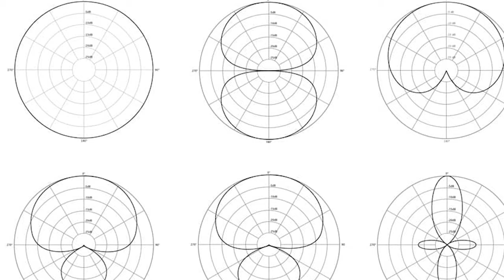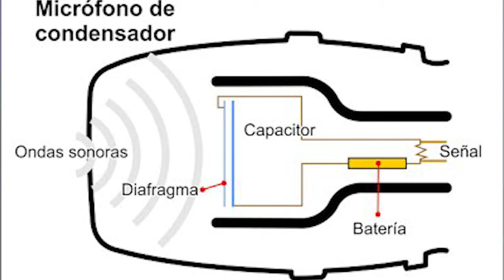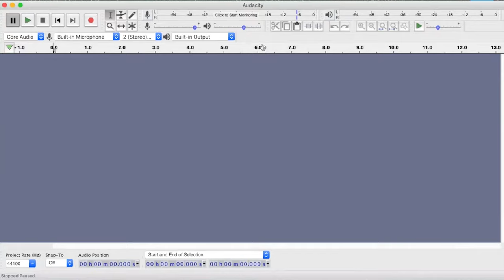¿Qué micrófono me compro?| ¿Cómo funciona un micrófono? | Escuela de Podcast Ep2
En este video te enseñaré a entender a mi manera la forma en que los micrófonos funcionan para que puedas reconocer y entender cuál es tu mejor opción. Es importante que sepas todo esto para que puedas hacer la mejor inversión en tu equipo.
Ya patrocínanos Shure.